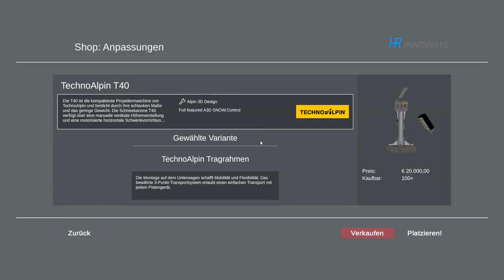A3D SNOW Management Update / Mod Review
Mod Review